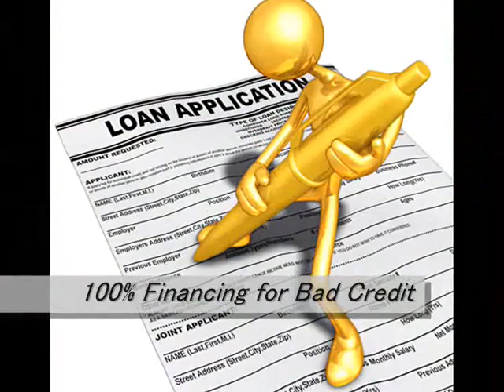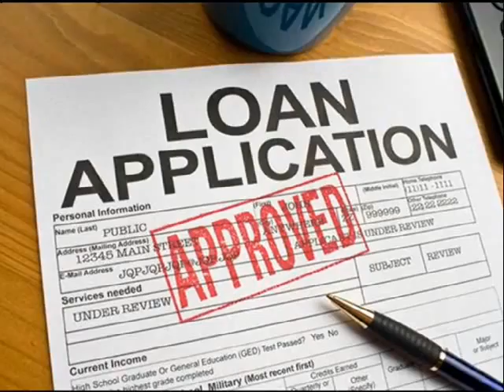Home Loans Foreclosures Cary 866 362 1168